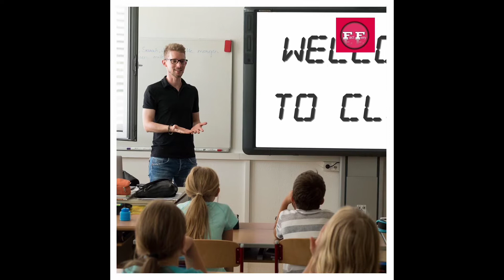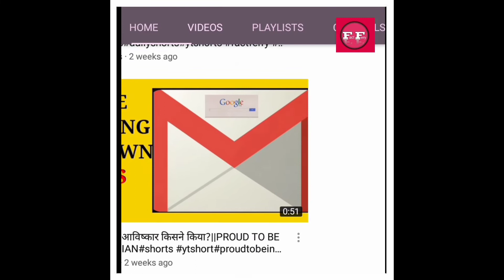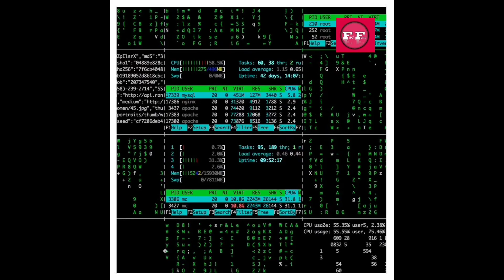RANDOM FACT THAT YOU SHOULD KNOW